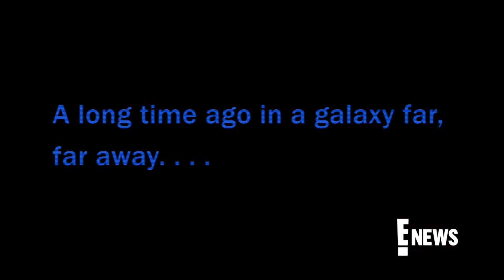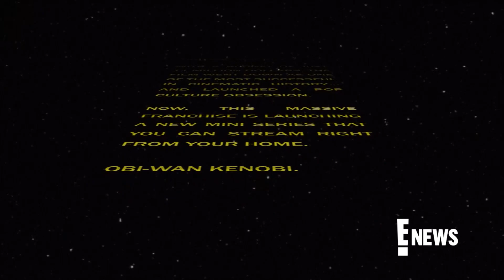Ewan McGregor Reveals What You MUST KNOW About Obi-Wan | E! News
"Star Wars" fans rejoice! The force is officially back with Disney+'s "Obi-Wan Kenobi" and E! News is here to break down all the moment with the help of Ewan McGregor!